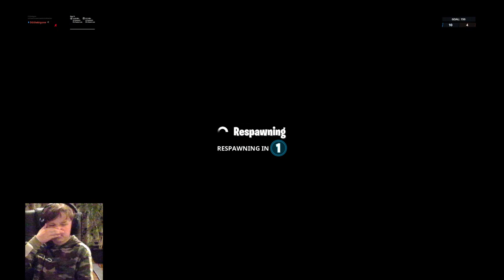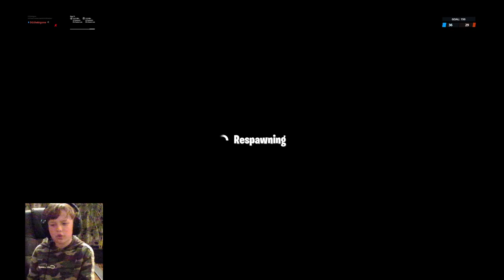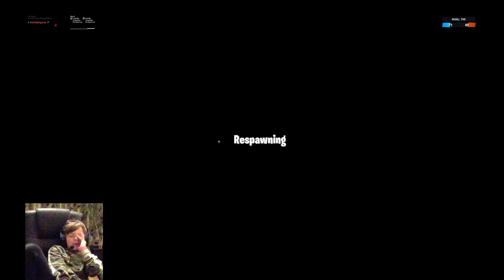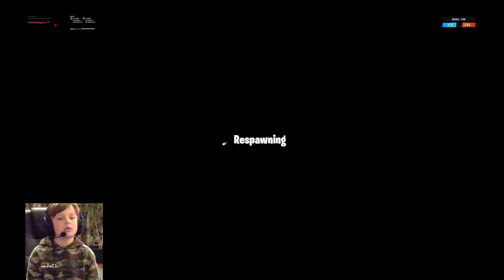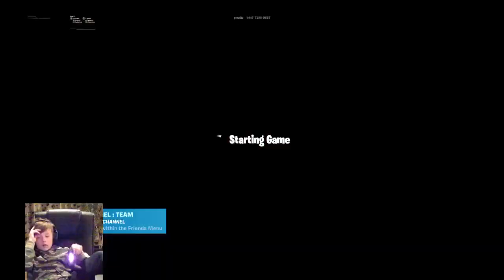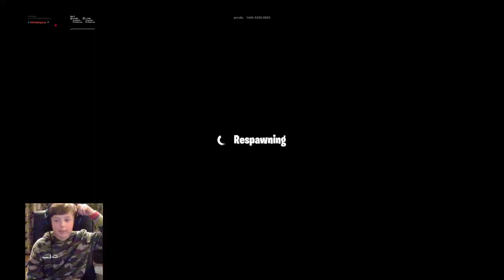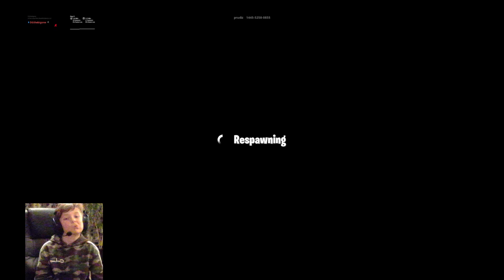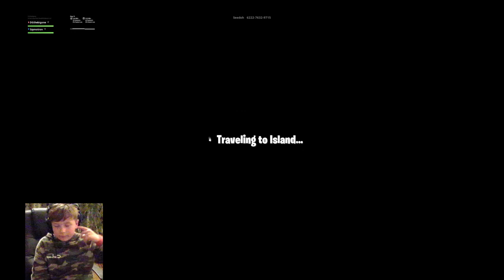Like this vid(Szymon's leg cut open thats like this vid)